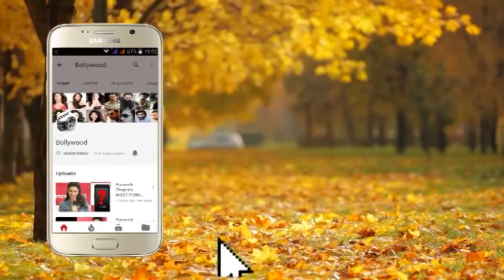Tiger Shroff & Remo D'souza Felicitate The Fighters Of Indian Kickboxing 2019 01